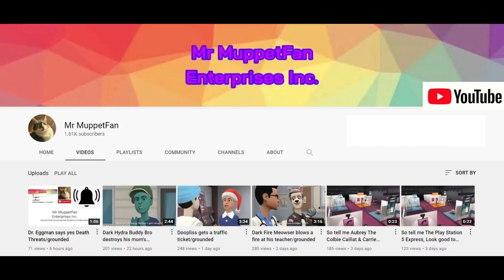Evil Eagle says Yes Fictional characters have opinions/grounded